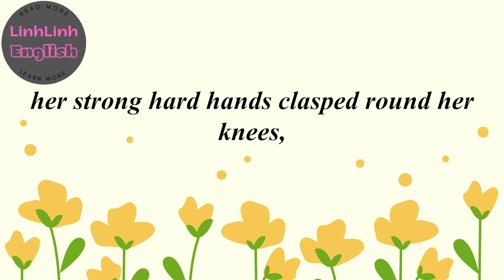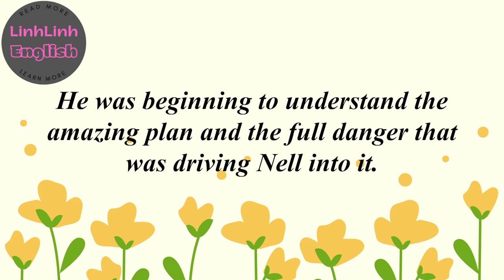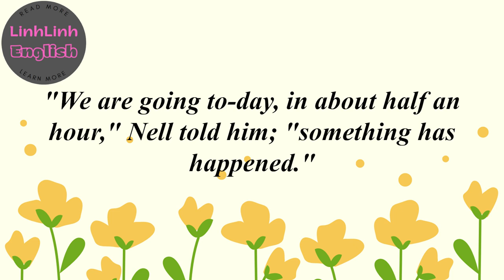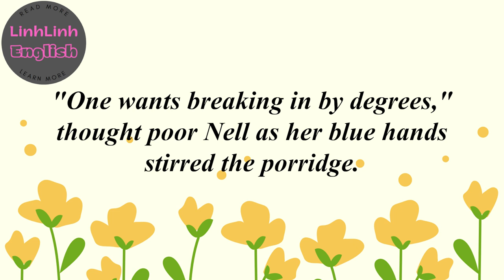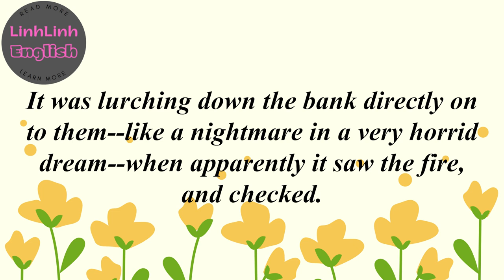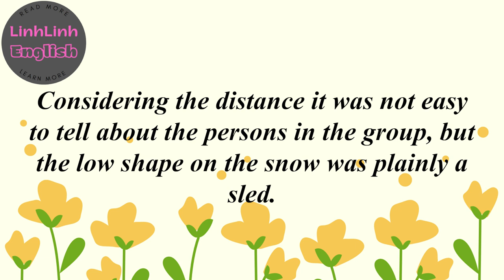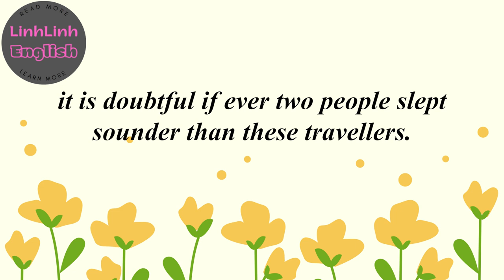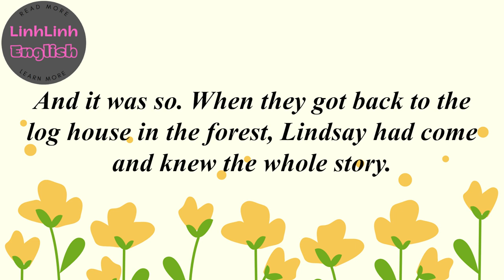Learn English Through Story With Subtitles⭐ Level 3⭐: Two On The Trail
PHƯƠNG PHÁP FREE READING
Khi đọc, bạn:
-Đừng  cố gắng take note bất kỳ cấu trúc, từ vựng khó hoặc mới nào…
-Đừng ép bản thân phải nhớ bất kỳ từ mới nào
-Không cần gạch chân, hay note vàng gì đó, không cần thiết
-Không cần cố gắng đoán nghĩa của từ dựa vào ngữ cảnh làm gì
Bạn chỉ cần đọc và…thư giãn, enjoy nội dung truyện, bài báo. Từ mới nào không hiểu thì dùng từ điển tra, tra bao nhiêu lần tùy bạn. Khi đọc, có thể bạn sẽ gặp các câu dù bạn có tra từ điển cũng không hiểu. Không sao, đơn giản là bỏ qua câu đấy đi, đọc tiếp. Lúc đầu bạn có thể điều chỉnh tốc độ video sau tăng dần tốc độ video về tốc độ bình thường.
Tại sao phương pháp này lại có tác dụng ?
Đọc theo phương pháp này, sau khi đọc xong một vài chương của câu chuyện, bạn sẽ thấy có nhiều từ mới bạn gặp đi gặp lại nhiều lần. Và mỗi lần tra nghĩa là một lần bạn nhớ nghĩa của từ vựng đó. Ngoài ra, việc gặp từ mới đó trong các đoạn văn khác nhau, các ngữ cảnh khác nhau sẽ giúp bạn hiểu rõ cả cách sử dụng chúng. Bạn học từ mới theo một cách hoàn toàn tự nhiên và dễ chịu. Còn đối với các từ, bạn chỉ gặp một, hai lần trong cả chương truyện. Ok, vậy đó không phải là các từ “common words”. Bạn không cần phải nhớ chúng làm gì.

Tôi đã học đến được 3 ngoại ngữ từ phương pháp này.